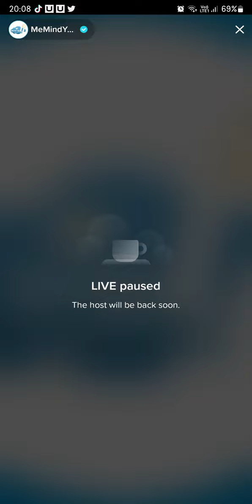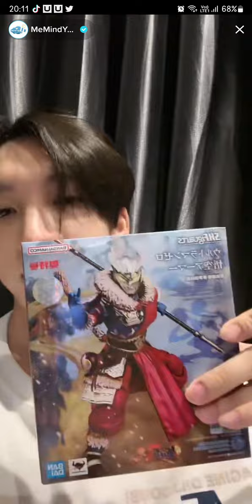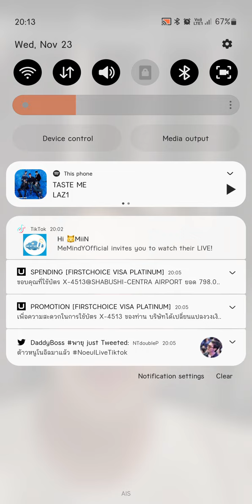[VID] 2022.11.23 Noeul Me mind Y Tiktok Live